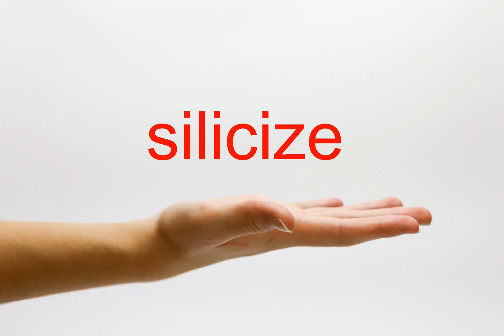How to Pronounce silicize - American English